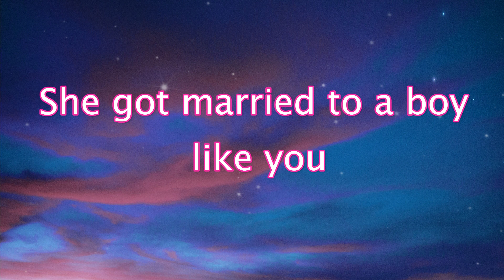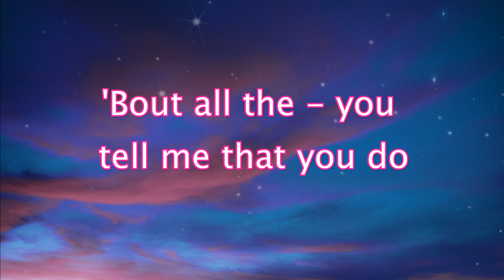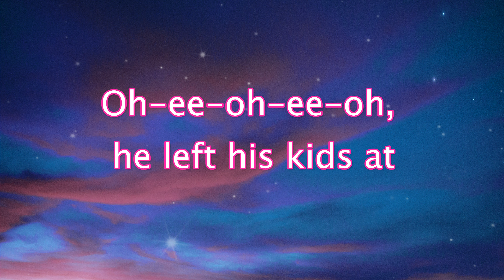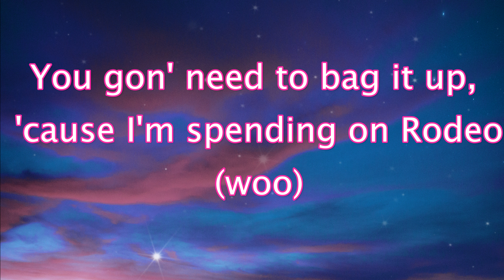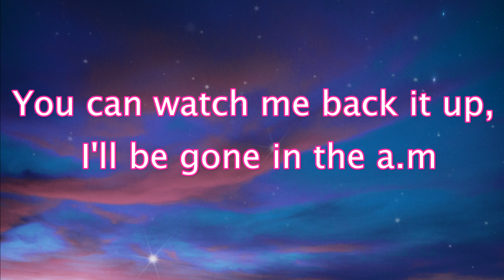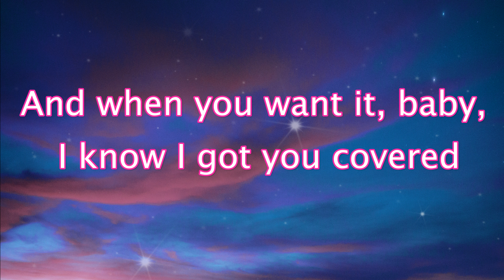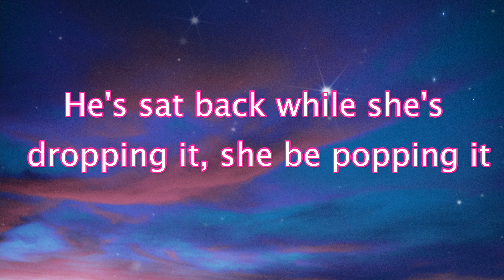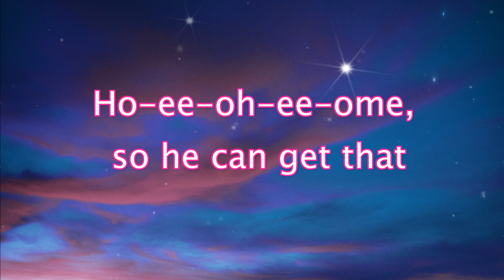UNHOLY - Sam Smith & Kim Petras| Video Lyrics